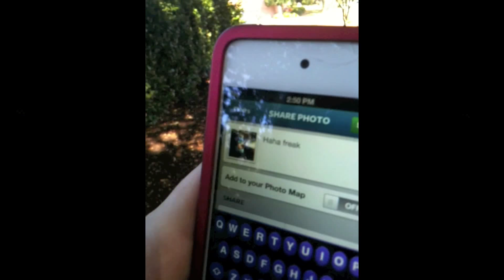Beautiful (Stop bullying now)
This is one of our serious videos with some new people in it. October is bullying awareness month, and we worked really hard on this. sooo. ENJOY!!!